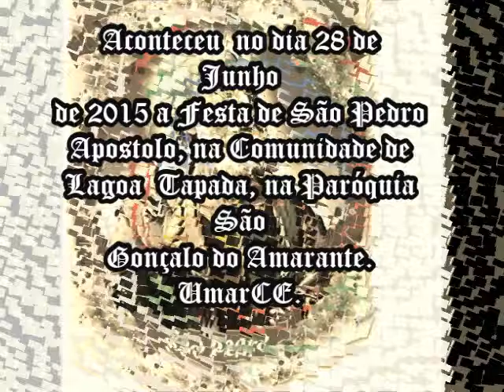Festa de São Pedro Apostolo, na Comunidade de Lagoa Tapada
Aconteceu  no dia 28 de Junho de 2015 a Festa de São Pedro Apostolo, na Comunidade de Lagoa  Tapada, na Paróquia São Gonçalo do Amarante.  Umari-CE.